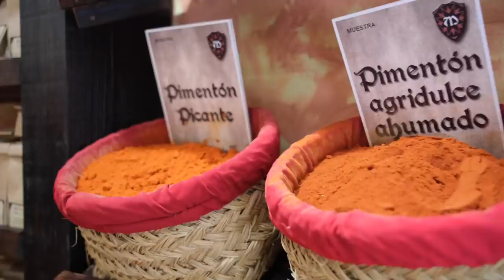GAY GRANADA | Michael & Matt LGBTQ Travel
We spent two days in Granada and WOW, it has quickly become one of our favorite cities in Europe! Watch to check out some of the prettiest sights in the city with us!

Some things go wrong when you travel, and that's okay!! If you are heading to Granada, make sure to purchase your tickets to the Alhambra months in advance

Want to book at Makuto Hostel in Granada? We highly recommend it!